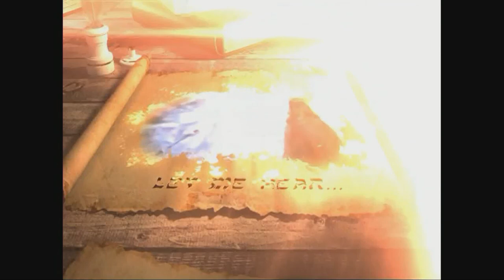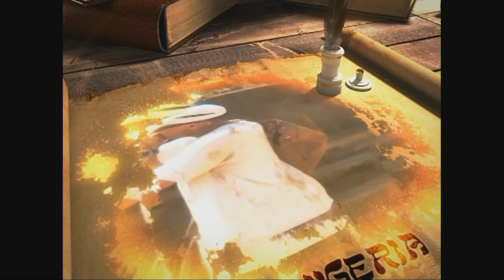The Sound Of Shofar Anthony Hayes and Nelita Hayes 04-15-2024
Anthony Hayes
The Sound Of Shofar
THE CROSS TV NETWORK USA
Founded By DR_Joseph_Nassralla